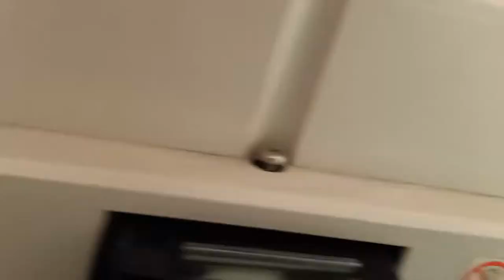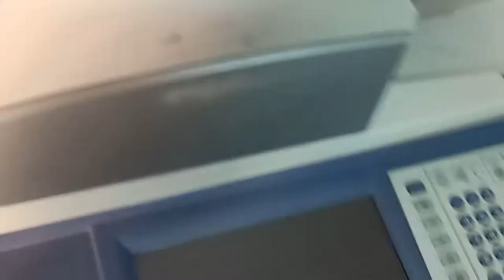HƯỚNG DẪN THAY SU KÉO GIẤY NẮP ADF MÁY TOSHIBA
- HƯỚNG DẪN THAY SU KÉO GIẤY NẮP ADF CÁC DÒNG MÁY TOSHIBA.
- Hướng dẫn cho các bạn cách để tháo và thay su đơn giản không cần phải thuê thợ.
- kênh mình chuyên huớng dẫn và giúp đỡ cho các bạn mới vào nghề photo.
- Nhớ ủng hộ kênh mình nhé.
Cảm ơn các bạn đã ủng hộ kênh và đồng hành cùng mình hãy giúp mình đã 10.000 Sub.